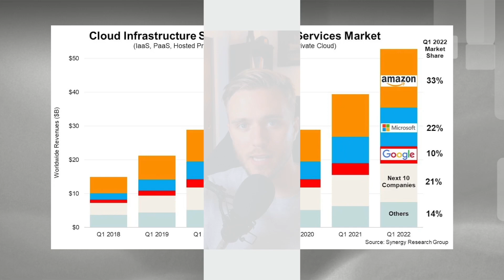How to Become a Cloud Engineer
Helpful Links:
AWS-CDK Docs

RTX 3070 Ti Graphics Card
Intel i7 10700k cpu
LG 36 inch ultra wide monitor
BenQ Zowie 24.5in 240hz
LIAN OI O11 Computer case
AORUS Pro-WIFI MOBO
HyperX RAM (32gbs)
Corsair RMX Series 750 Watt PSU
Ducky One 2 SF

🚀My Macbook/Content Setup
Macbook Pro M1 (16 inch)
Lumix Panasonic Camera
Stellar X2 Microphone
Scarlett 2i2 USB Interface
Logitech MX Mechanical Mini Keyboard
Logitech MX Master 3 Mouse